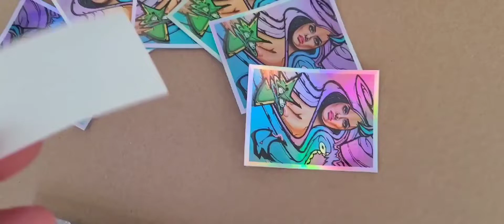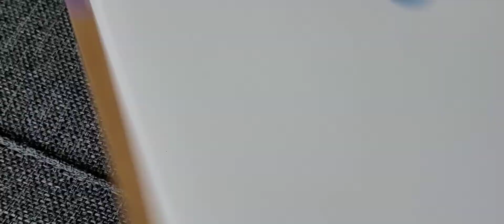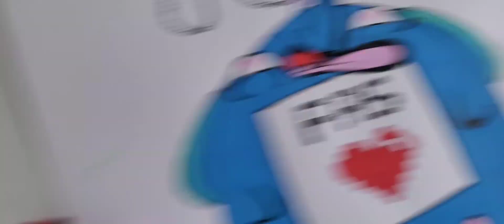Fas Art | Tamagotchi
Hi Everyone! Today i draw my a cute Tamagotchi style character with The Land Of Fas flow! also with posca markers!

Materials used for color are Uni Posca Paint Marker Pens on Drawing Paper.

i hope you enjoy, i have millions of characters from my land, which is called THE LAND OF FAS to come!

And Share! if you like my content! Much more to come!